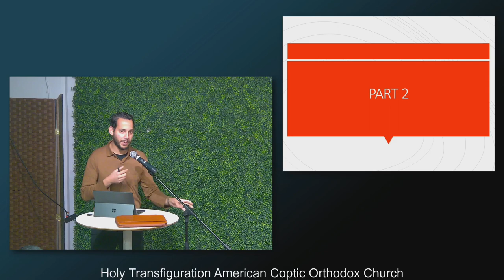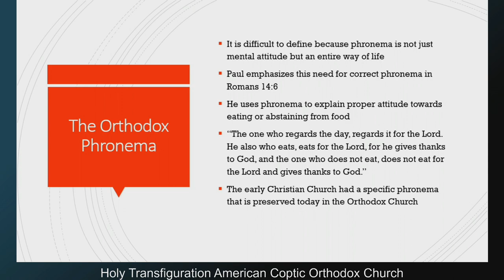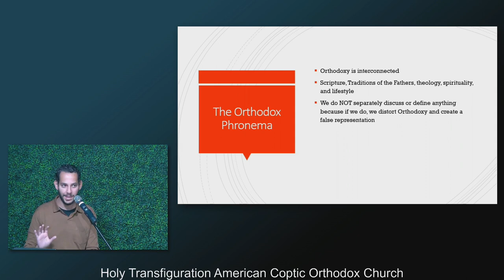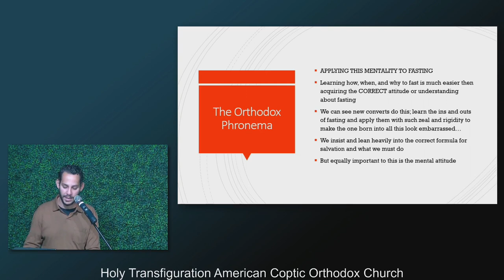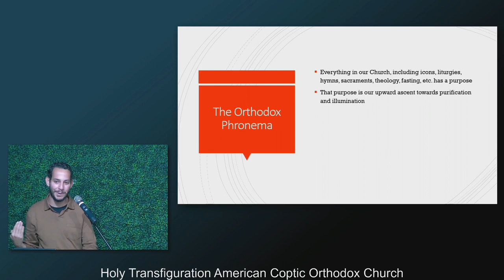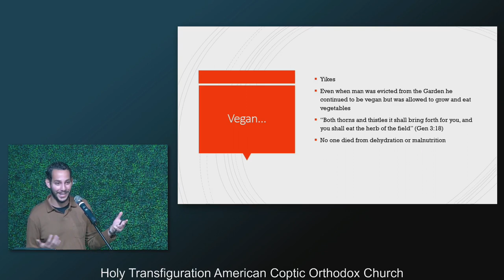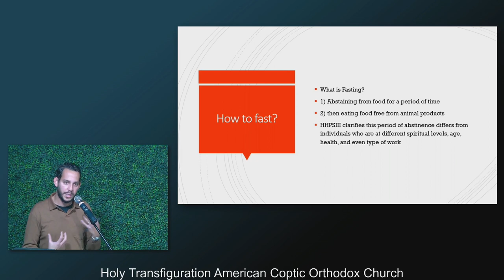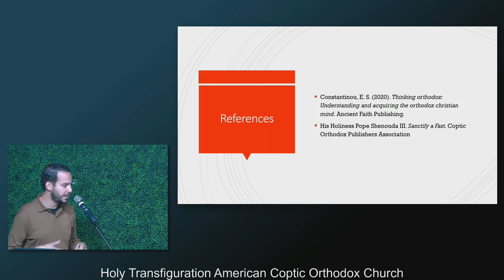Orthodox view of Fasting - Part 2 by Jacob Girgis